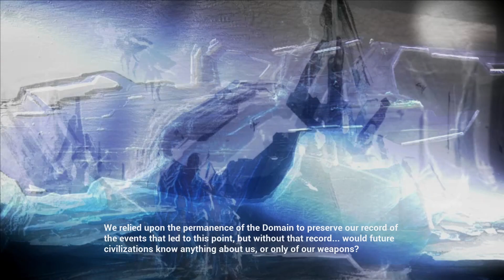Halo: CE Anniversary - Let's Play - Ep. 1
Diving into Halo Combat Evolved Anniversary after not playing it since the good old original Xbox days! Playing this from the Master Chief Collection on Steam!